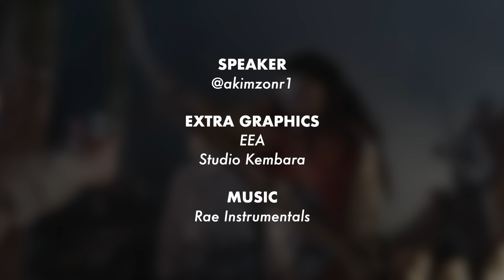Yang Onz dan Tak Onz Pasal Pendekar Awang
Kamera dah kurang gegar Mat. Tapi feeling tu macam menang Mat Kilau.